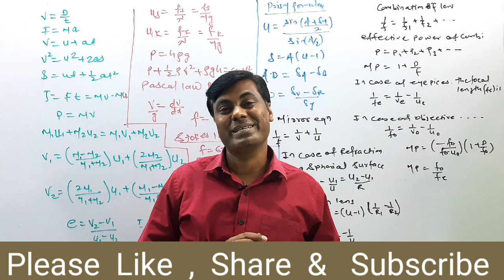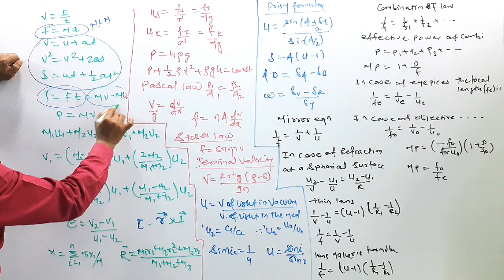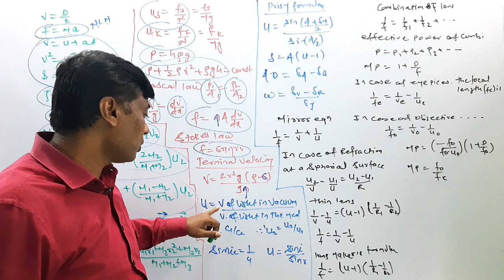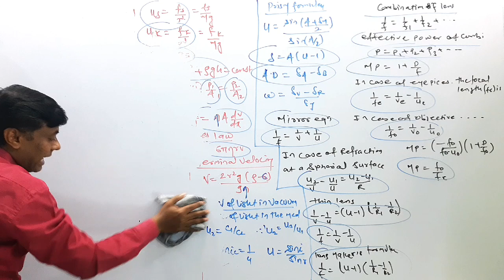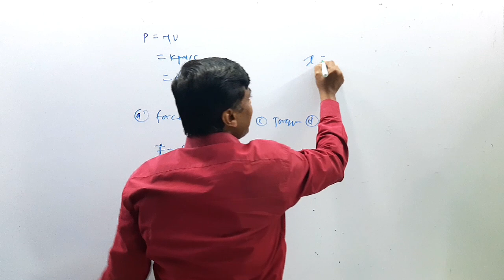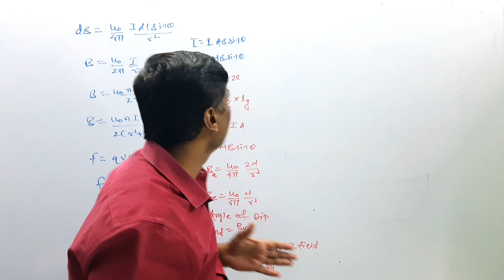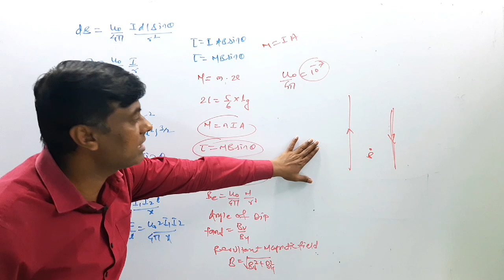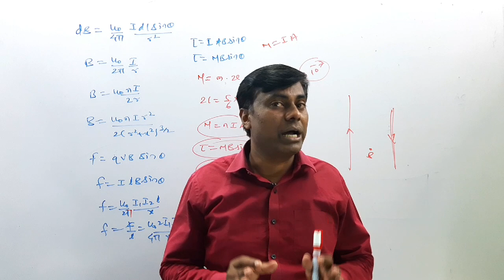Source of MCQ in MHT-CET 2020 / Class 11 Physics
Hello Students,

chemistry Important MCQ link

📌 MHT CET Past 5 years Question Papers and Answer Key👇
📌 All previous Full Length and Most Imp questions Chapterwise test series👇
For MHT CET Mock Tests Problem :
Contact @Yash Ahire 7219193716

📌 IMPORTANT MESSAGE FOR CLASS 12th STUDENTS
FREE ❗️FREE ❗️FREE❗️ PHYSICS LECTURES WITH BEST DETAILED EXPLANATION FOR CLASS 12th MAHARASHTRA BOARD (NEW SYLLABUS 2020-21) ARE AVAILABLE. _ 🎯 Just Click On The Link Given Below To Get All Lectures Of Respective Chapters... –
- 📱 PHYSICS 1 ×
Prof. Mukesh Nayak M.Sc PHYSICS With ELECTRONICS B.Ed 15+ Years Experience..